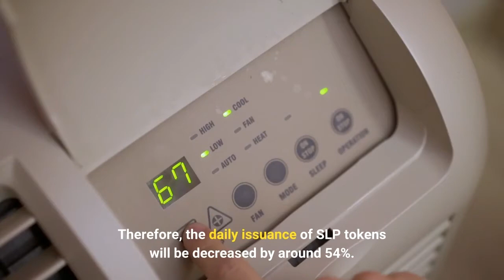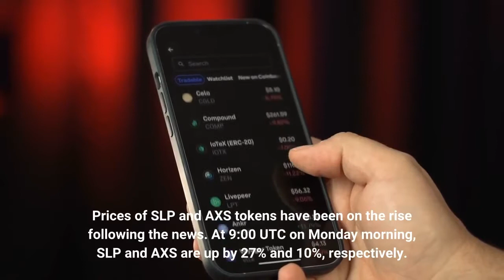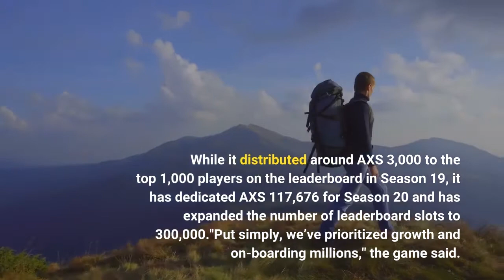AXS and SLP Move Higher as Axie Infinity Reveals Economic Revamp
Popular blockchain-based mobile game Axie Infinity (AXS) has made economic adjustments for its upcoming season 20, drastically reducing the daily issuance of Smooth Love Potion (SLP) tokens which are earned as rewards. In the first place, the game has eliminated the adventure mode and the daily quest rewards, which were accounting for 40% and 14% of all SLP created within the ecosystem. Therefore, the daily issuance of SLP tokens will be decreased by around 54%. This is important as the inflation of SLP tokens has been very high recently, with around "4x more SLP being created (supplied) per day than burned (demanded) through breeding," which explains SLP's poor price performance over the year. Prices of SLP and AXS tokens have been on the rise following the news. At 9:00 UTC on Monday morning, SLP and AXS are up by 27% and 10%, respectively. Further, both coins are up by around 30% over the past week, according to CoinGecko. SLP is currently trading at USD 0.013, and AXS at 69.65. Axie Infinity noted that the adjustment was necessary in order to balance the economy and prevent forthcoming damages. "The Axie economy requires drastic and decisive action now or we risk total and permanent economic collapse," it said. Despite these changes, the game's player-vs-player (PVP) mode would be generating roughly double the amount of SLP burned per day. In order to tackle this issue, the game would further adjust arena awards and "bring a variety of fun burn mechanisms and economic sinks."The game has also massively expanded the AXS leaderboard. While it distributed around AXS 3,000 to the top 1,000 players on the leaderboard in Season 19, it has dedicated AXS 117,676 for Season 20 and has expanded the number of leaderboard slots to 300,000."Put simply, we’ve prioritized growth and on-boarding millions," the game said. "Without this approach, it’s likely that Axie would have remained a small, niche game with a few thousand players. While that’s great for many projects, our aspiration is to onboard over a billion gamers into Web3 and change the internet forever."As previously reported, Axie Infinity has been facing some critical economic asymmetries. Ever since the price of AXS has skyrocketed, fewer players are going through the standard procedure of buying three Axies in order to start playing. Instead, they are borrowing them from other players, which "raises sustainability concerns."Learn more: - Blockchain Game Axie Infinity Updates Fees as Token Hits All-Time Low- Axie Infinity Hitting Major Milestones One After The Other- Crypto-Gaming Is Exploding Into the Playful Future - Crypto Industry Insiders Share Top Ethereum, DeFi, Gaming, and TradFi Trends for 2022- Animoca Brands’ Offshoot nWay Launches Official Multiplayer Party Game of Beijing 2022 Olympics- Microsoft Looks To Hybrid Work, Gaming To Boost Its Metaverse Coverage